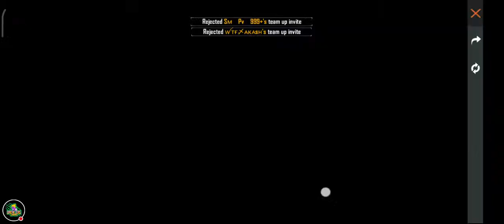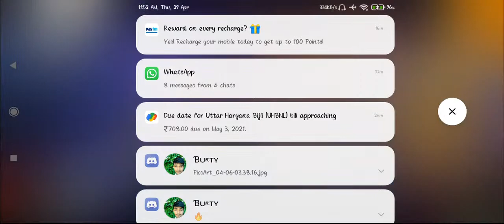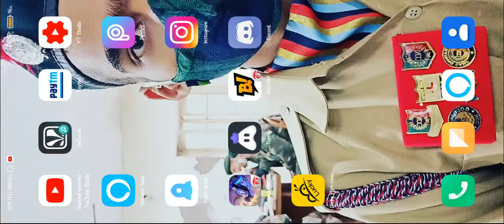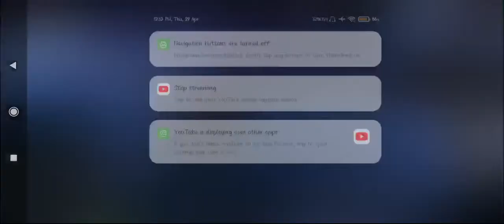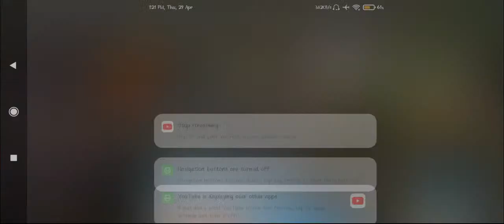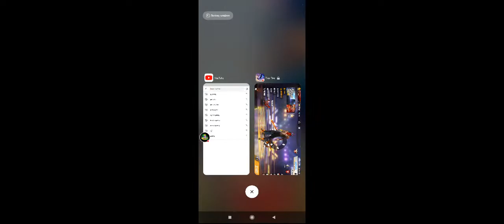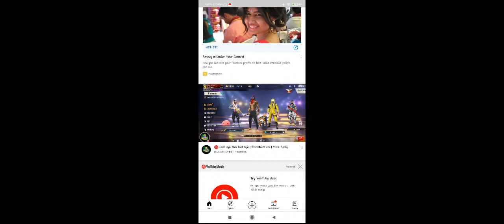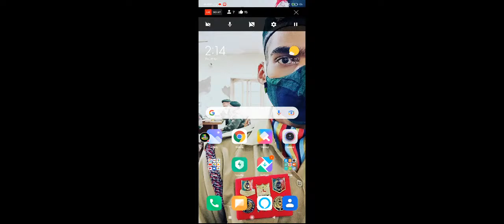🔴 Loot Liya Bhai Loot Liya | BALIBHIA IS LIVE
🔊 THANK_U for reading my description

🤗 Hope you Guys enjoyed so

  🤑🤑   UPI ID :- bali007@paytm

🌟GOOGLE PAY :- abhiahir987-1@oksbi

💚MY GUILD :-
      #1:- 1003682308 { LEV 60 AND ABOVE }
    #2  :- 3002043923 { LEV 45 AND ABOVE }
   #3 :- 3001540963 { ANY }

DEVICE :- XIAOMI NOTE 8 PRO 🔥

🔥SHYAM BAHI KA YOUTUBE CHANNEL :-

QU4NTUM YT ( PUBG GAMING CHANNEL )⬇️⬇️⬇️

RM7lCMHx6jA

TOP LIVE STREAMING SERVERS ⬇️⬇️

GARENA FREEFIRE BRAZIL LIVE
GARENA FREEFIRE INDONESIA LIVE
GARENA FREEFIRE INDIA LIVE
GARENA FREEFIRE SINGAPORE LIVE
GARENA FREE FIRE LIVE
BALI BAHI LIVE
BALIBAHI LIVE

Ненужные теги: xxxtentacion, empire, rap, bad vibes forever / empire, hip hop & rap, xxx, look at me, lil pump, music, bad vibes forever, sad, sad!, juice wrld, members only, hope, music video, 2017, hip-hop, the, ski mask the slump god, エックスエックスエックステンタシオン, revenge, ?, llj, jmp, hip hop, jocelyn flores, wishing well, ski mask, tentacion, икстентасион, xxxtentacion tribute, pop, lil wayne, live, wifisfuneral, official, rip, jahseh onfroy, yung bratz, 2019, trap, jahseh, jesus honcho - infatuated (official music video), emotional rap, yung bratz xxxtentaction, elevator, yung bratz xxxtentacion, elevator xxxtentacion, yung bratz lyrics, xxxtentacion songs, infatuated, xxxtentacion yung bratz, yung bratz artist, arms around you song, arms around you, sway lee, arms around you tribute, rap music, pop music, proudcatowner, xxx tentacion, hip hop music, armaroundyou, armsaroundyou, yung bratz rap, yung bratz song, elevator audio only, yung bratz audio only, yung bratz new song, lilpump, swaelee, maluma, pump, xxxtentacion original, miami, новая песня, альбом, новый альбом, cover, клип, плагиат, rauf faik я люблю тебя, rauf faik альбом, рауф и фаик плагиат, украли песню, кавер, рауф и фаик детство, rapper, murder, cbs 4 news evening, infinite militia, rauf faik, рауф и фаик, rauf & faik - детство, детство, рауф фаик, rauf faik из за тебя, байт, xxxtentacion live, concert, rolling loud, 88rising, tour, denzel c..., save me (audio), eminem rip donald trump, eminem diss donald trump, втренде, новый клип, украли у тентасьона, тентасьон, rauf faik плагиат альбома, сбайтили, show, rauf faik плагиат xxxtentacion, оригинал, детство пародия, детство плагиат, xxxtentacion - save me (audio), xxxtentacion leaks, naruto amv, naruto vs sasuke, naruto, amv, save me, xxxtentacion - save me (lxry remix), 1 hour, 1hour, loop, xxxtentacion - save me, lil peep, hand, react to xxxtentacion death, react to xxxtentacion, rappers react, xxxtentacion killed, react to xxxtentacion dead, club, helping, pompano, cinema, hour, one, joey bada$$, the remedy for a broken heart, heart, broken, ジョーイ・バッドアス, infinity (888), legend's never die, legends never die, インフィニティ (888), for, remedy, download, mp3, listen, seamless, video, replay, beats, beat, long, xxxtentacion dead, rip xxxtentacion, tyga, xxxtentaicon fight, xxxtentacion leak, xxxtentacion leaked, 6ix9ine, justin bieber, 6ix9ine xxxtentacion trollz, 6ix9ine xxxtentacion, 6ix9ine trollz, xxxtentacion unreleased, xxxtentacion 2020, ricch, roddy, roddy ricch, ieatpussy, the box, box, xxxtentacion alive, roddy ricch the box, xxxtentacion roddy ricch, trollz 6ix9ine, justin bieber la bomba, look at me bass boosted, look at me clean, look at me instrumental, look at me now, look at me juice wrld, look at me 1 hour, look at me carrie underwood, look at me now clean, look at me now chris brown, look at me i put a face on wow, look at me now lyrics, sauce!, sauce, onfroy, xxxtentacion

Garena Free Fire 2017